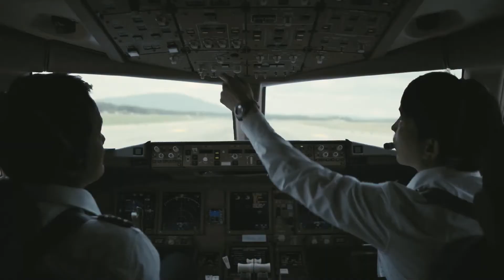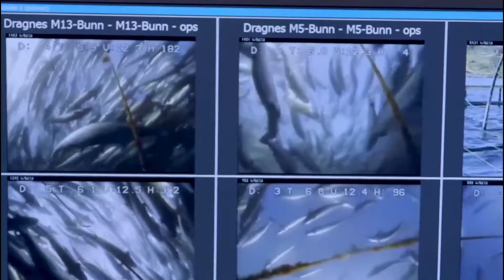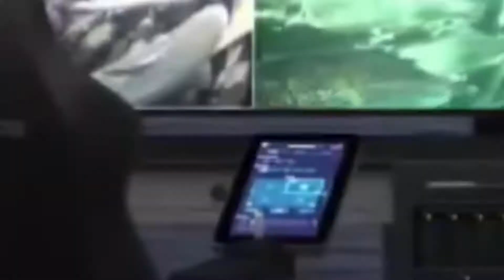The Process of Raising 30 Million Salmon in Norwegian Fish Farms - Aquaculture Insights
In the heart of Norway lies a pivotal sector of the global seafood industry: salmon farming. Norwegian fisheries, celebrated for their efficiency, have mastered the art of raising over 30 million salmon annually. These efforts contribute significantly to Norway's economy, with the salmon farming sector making up a substantial portion of the country's seafood exports. As of 2022, the total export value of Atlantic salmon from Norway amounted to 11.2 billion dollars. The story of Norwegian salmon farming is one of impressive numbers, showcasing a journey from humble beginnings to a position of global leadership in seafood production.

In order to make this video, I have used footage from different sources. I explicitly do not claim to own this footage. If you are the owner of any of these channels and do not agree with the way I have used your footage, please shoot me a message. I will take appropriate measures immediately.